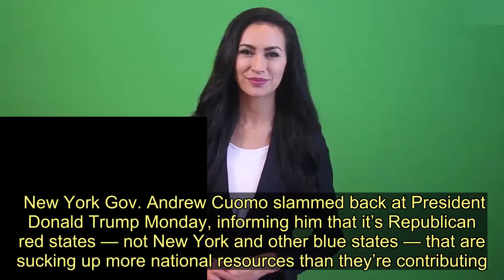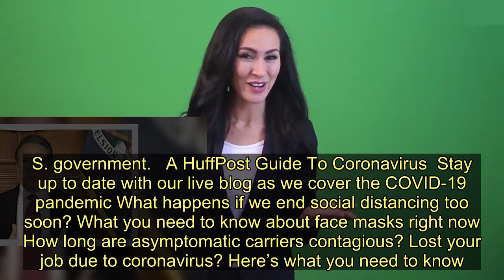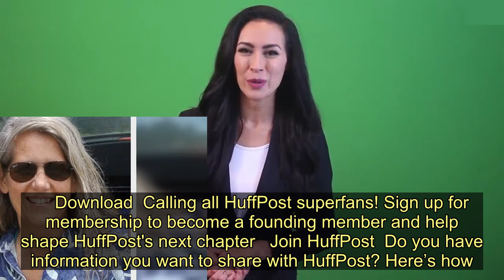Gov. Cuomo Schools Trump On Red State 'Takers' After Tweet About Blue State Bailouts - Today News